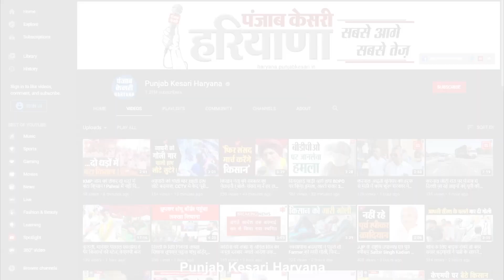किसानों के खेतों को भी नहीं छोड़ रहे चोर,किया एक एकड़ की फसल पर हाथ साफ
देश का पेट भरने वाले अन्नदाता के खेत भी अब सुरक्षित नहीं है..सेंधमारों के निशाने पर अब  धान की फसल हैं... ताज़ा मामला सोनीपत के गांव दीपालपुर से सामने आया है जहां जयेन्द्र ने पुलिस को शिकायत में बताया है कि उसने मुकीमपुर से मुरथल रोड पर पंचायती जमीन पट्टे पर लेकर धान की रोपाई कर रखी थी...